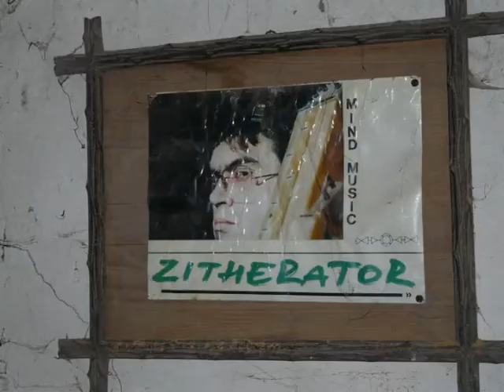ZITHERATOR: " Was für ein Tag "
... für unsere 20-jährige Freundschaft, mit liebevollen Umarmungen an  T.S.Kuchazka !